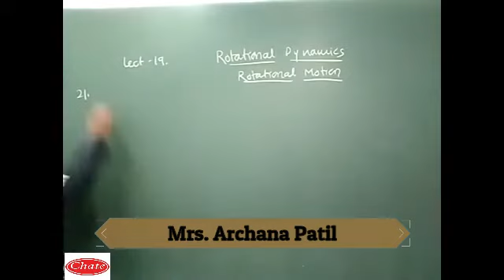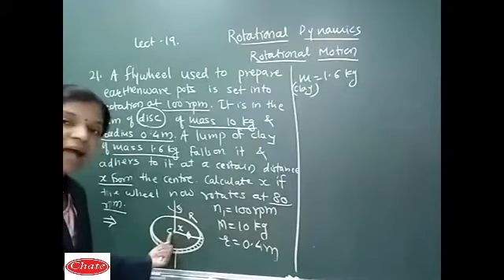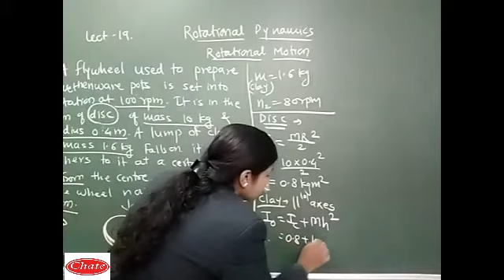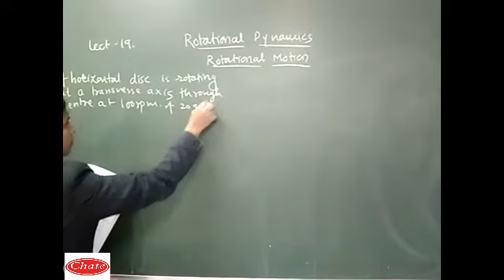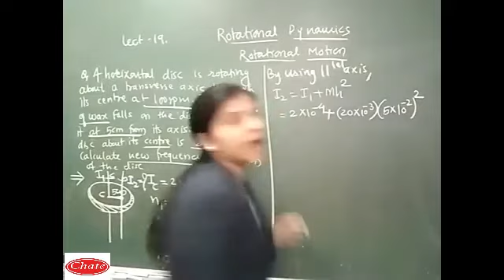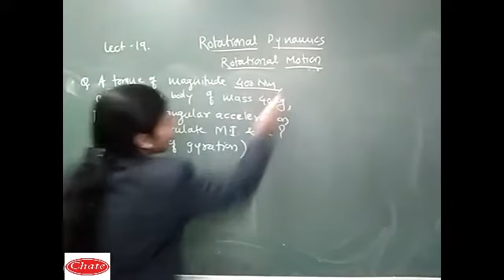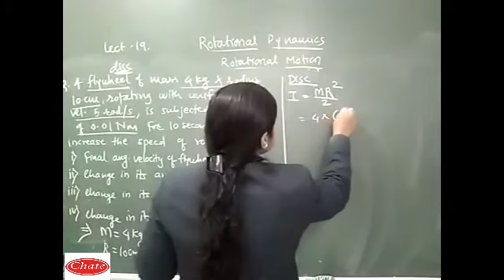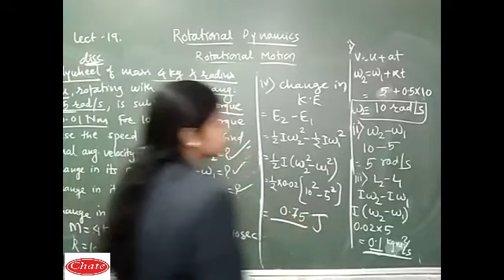Lecture 19 ROTATIONAL DYNAMICS : Numerical